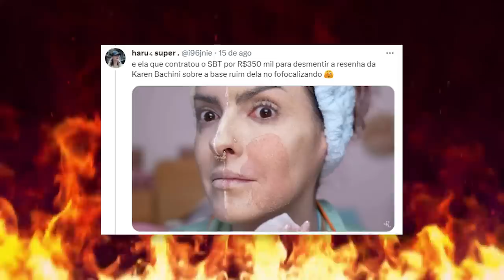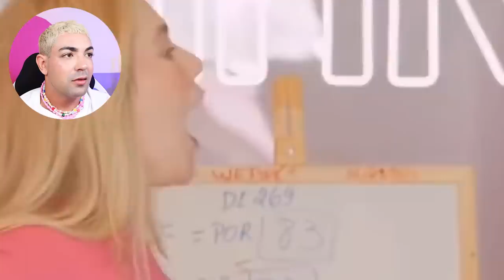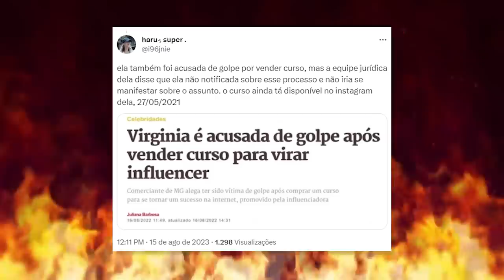VIRGÍNIA NÃO SE CANSA DE PASSAR VERGONHA!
procon, serasa, todos os tribunais federais, advogados e afins! esse vídeo é pra chegar em todas as instâncias possíveis de justiça! estou aqui na minha utilidade pública pra tratar dela, mais uma vez, falar dos absurdos de Virgínia Fonseca. ela não se cansa de passar vergonha!  sim, a rainha das publis duvidosas em pleno 2023! eita cafonagem!

é truque do batom, melhores amigos pagos, perfume que não é perfume, tatuagem de live de horrores... Juliette e Karen Bachini FAÇAM ALGUMA COISA!